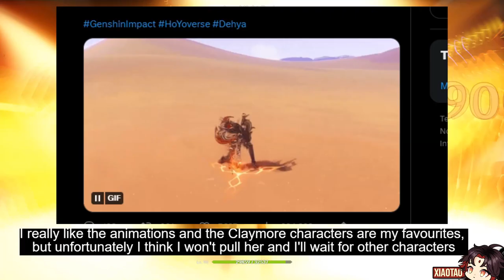GREAT NEWS!!! First Time Hoyoverse Gives Away Pulls at the Start of a New Version - Genshin impact